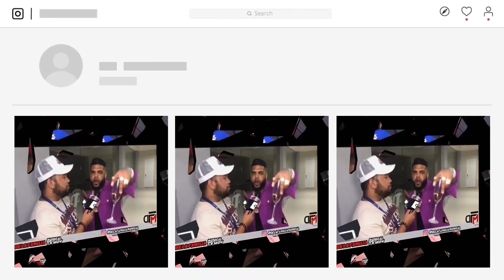BRAYAN S NOS CUENTA CÓMO ES EL VERDADERO NEGOCIO EN LA MÚSICA PARA UN PRODUCTOR